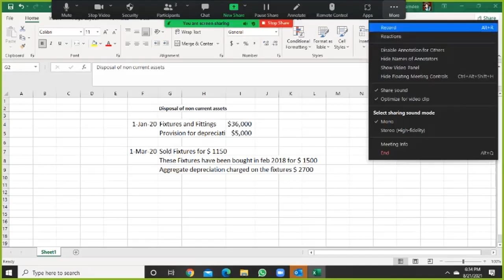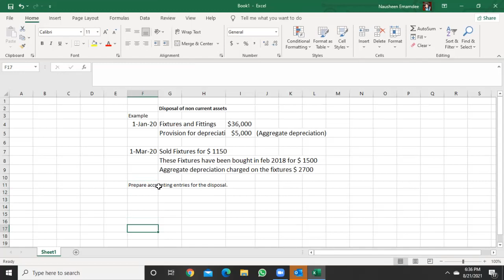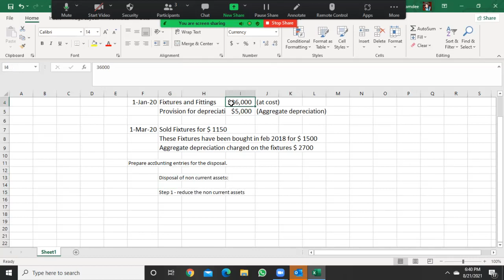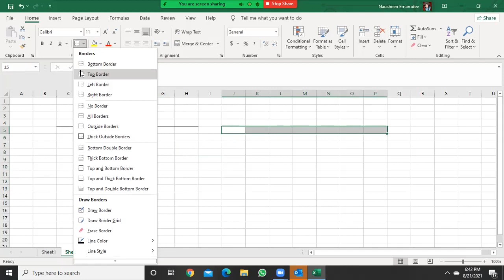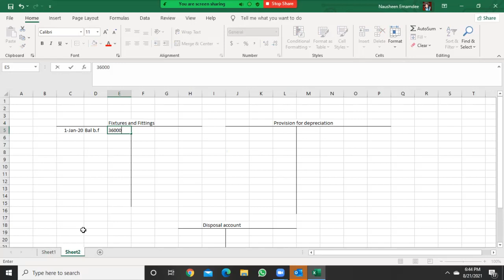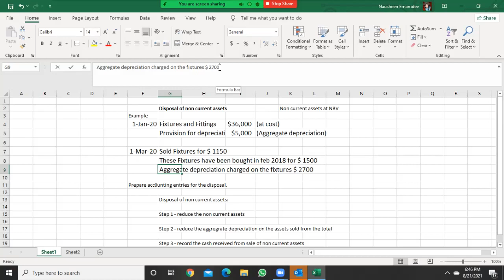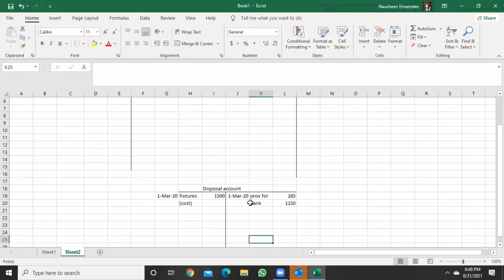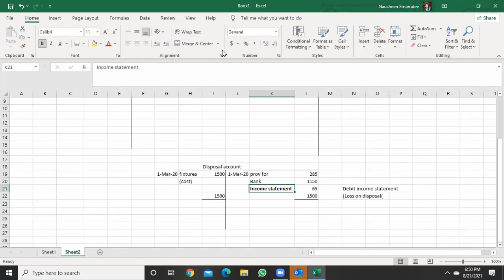How to account for Disposal of Non Current Assets?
Simple steps to account for Disposal/ sale of non current assets such as fixtures and fittings- Accounting